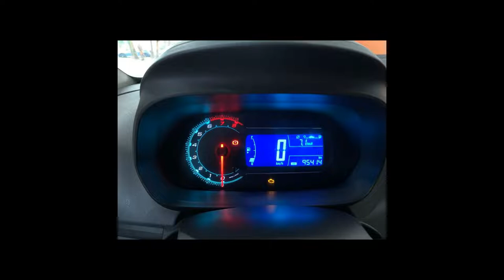CHEVROLET COBALT - 2015 - Pouso Alegre/MG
CARRO SEDAN COM QUALIDADE VOCÊ SÓ ENCONTRA AQUI NA PIX MOTORS!

Veículo: CHEVROLET / COBALT 1.8 MPFI LTZ 8V
Ano: 2014/2015
Combustível: FLEX
Portas: 4 PORTAS
Câmbio: Manual
Cor: BRANCA
KM: 95.400

✅ Air Bag
✅ Alarme
✅ Ar Condicionado
✅ Ar Quente
✅ CD Player
✅ Computador de Bordo
✅ Desembaçador Traseiro
✅ Direção Hidráulica
✅ Encosto de Cabeça Traseiro
✅ Freio ABS
✅ Rádio
✅ Retrovisor Fotocrômico
✅ Retrovisores Elétricos
✅ Travas Elétricas
✅ Vidros Elétricos
✅ Volante com Regulagem de Altura
✅ Kit Multimídia
✅ Trio Elétrico
✅ Piloto Automático
✅ Farol de Neblina
✅ Entrada USB
✅ Controle de Som no Volante
✅ Bluetooth
✅ Porta Copos
✅ Direção Elétrica
✅ Engate
✅ Sistema ISOFIX
✅ Console Central
✅ Rádio USB
✅ Retrovisor Retrátil
✅ Som Original